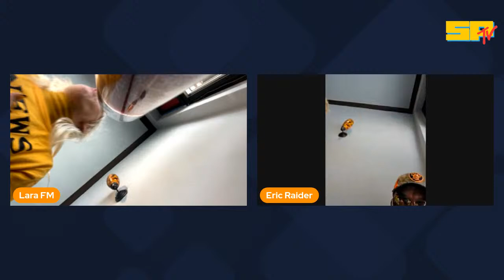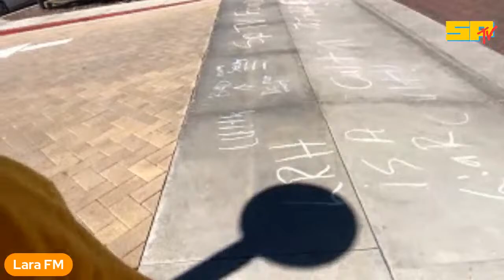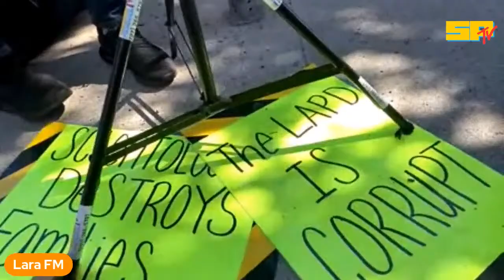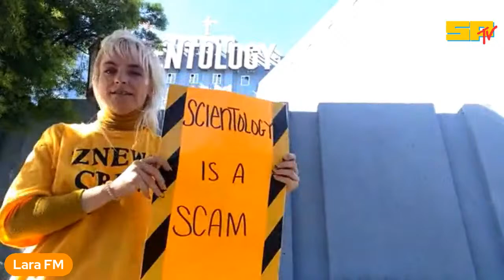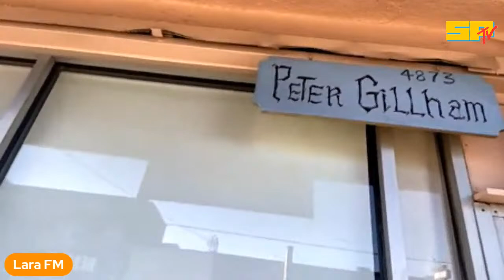LFM TV - Live Eric Raider & Scientology Big Blue Audit Interview/walk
Come Audit Scientology Big Blue and help me Interview Eric Raider as we walk the Scientology Cult block and talk about his story and Scientology Sea Org norms! Seee you all at 2:22pm PST !